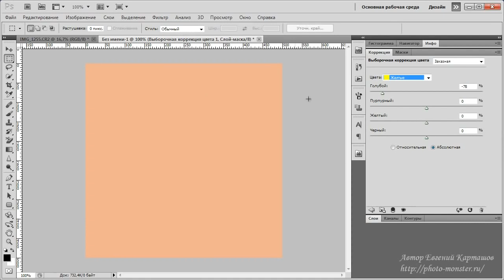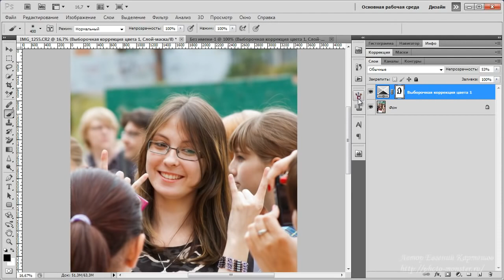Уроки Фотошопа для начинающих Коррекция цвета кожи